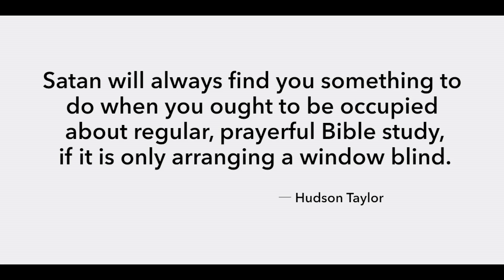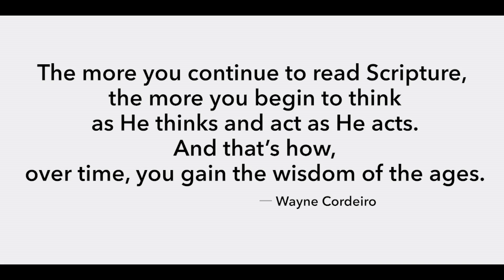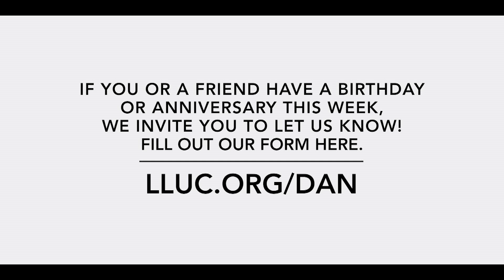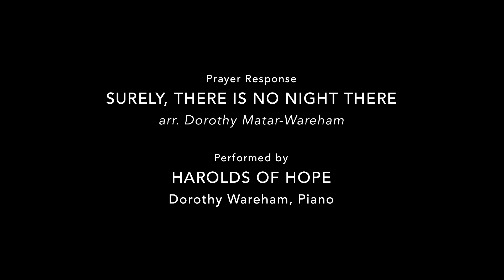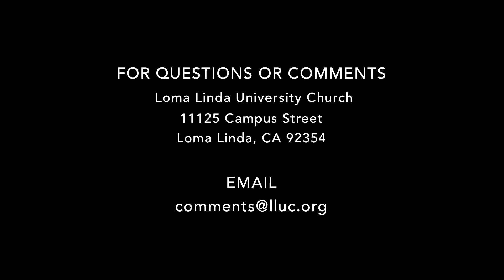LLUC | 9-16-17 2nd Service Replay